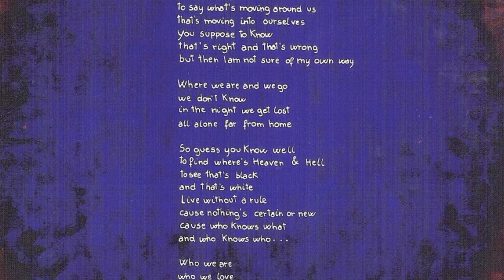Gulisano, Shy -- Heaven & Hell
Gulisano ‎-- Shy
Label: Edith Music -- EMU 9508
Format: CD, Album
Country: Italy
Released:1995
Genre: New Age
Style: Neo-progressive

Track-list
1 Heartland (6:20)
2 Windows In The Past (3:10)
3 The Castle (6:04)
4 All In All (2:06)
5 Underwater (5:37)
6 After The Storm (5:14)
7 Hold Your Breath (5:43)
8 Daylight (4:01)
9 Heaven & Hell (5:53)

Summary of history
The astute reader will have noticed that this album has been released by Edith Music and it is not surprising to hear that this album is in fact a solo album by one of Ediths members. Although the music on this disc is not progressive, I've reviewed exactly because of this relation with Edith.

The album
Like I've said, this is not a neo-progressive album, but the musical style is more relaxing, a bit in the direction of Kenny G maybe, but vocal and another reference that came into my mind was Fireships by Peter Hammill, because that album breaths about the same atmosphere as this one.
Another reference is the softer side of Steve Hackett, because of the fairly prominent acoustic guitar. With respect to the project itself and also its relation to progressive rock, it falls into the category of Petere Gee's solo album, although this album is not about religion. The tone of the album as the reader might have understood by now is subdued with a fairly large role for the sax, but the songs also contain a keyboard solo of the sort as well.

The songs are more to be listened to as singer/songwriter material IMO then as progressive epics and this is how I've judged them. Because the atmosphere within the songs and between the songs does not change a lot there is not a song that stands out. I can't say that I'm very impressed by this effort, but it's not a real disappointment either. The album is kind of flat, sometimes even beautiful but it doesn't really strike
a chord in me. IMO the best song on the album is After the Storm, because it's not so subdued as the rest.